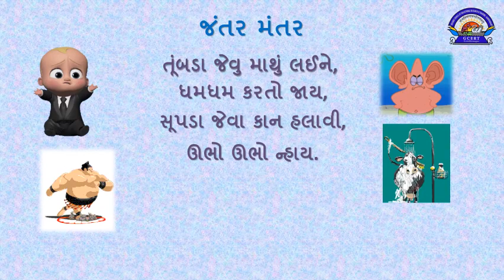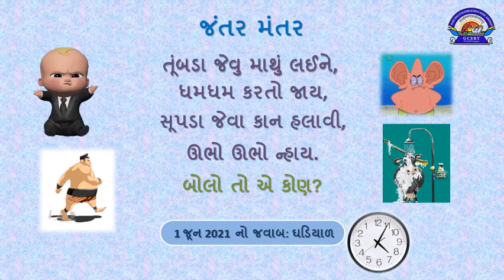જંતર મંતર 10062021